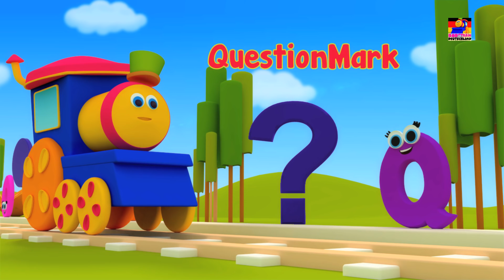Bob den Zug | lass uns Spaß haben | Lieder für Kinder | Let's Have Fun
lass uns Spaß haben, Popular animierten Videos für Kinder in "Deutsch" Damit Kinder kann genießen ihre Lieblings-Kinderreime, Lieder und vieles mehr